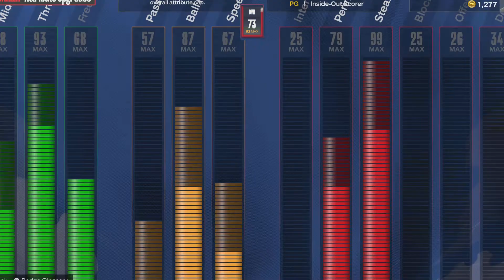Drillin 05/27/2024 2:01pm